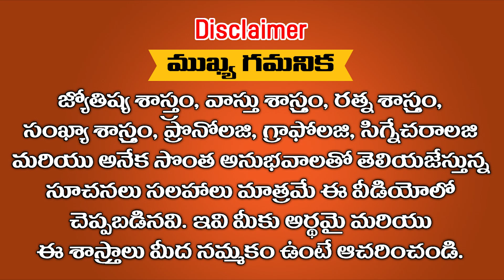లక్ష్మి కుబేర హోమం మే 10 న జరగబోతుంది సిద్ధంగా ఉండండి || Ramm Krish Nihan